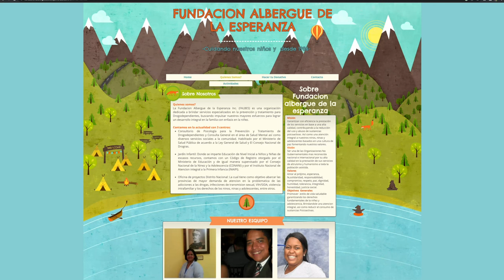Fundación Albergue La Esperanza brindó cena, juguetes y entretenimiento a niños de La Unión, Sosúa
La directora de la Fundación Albergue La Esperanza, licenciada Melania Martínez y su esposo Máximo Veras junto a un equipo de colaboradores se dispusieron a brindar una rica cena a los niños y familiares en el Sector La Unión del Municipio de Sosúa.
En el acto que contó con bailes y participaciones artísticas estuvo presente el concejal de la sala capitular de Sosúa Oscar Luis Gómez.
Cientos de niños obtuvieron juguetes, picaderas, refrescos y comida por parte de los organizadores y sus colaboradores.